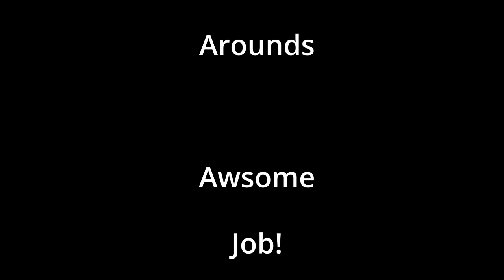2022 Cherokee to Oshkosh Mass Arrival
Excerpts of the CheroIkees to Oshkosh Mass Arrival from CWA to OSH.   I included some of our turns and a side swap.  More to come later including a full length with all the audio.